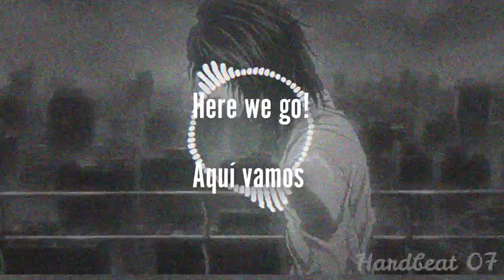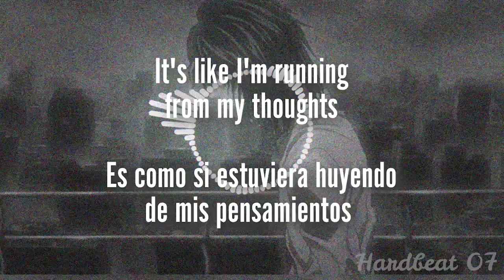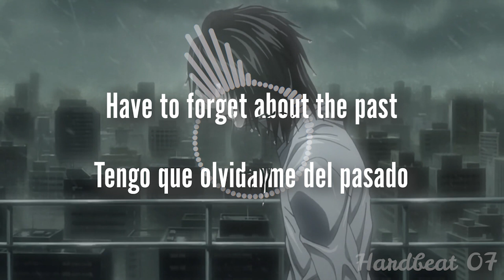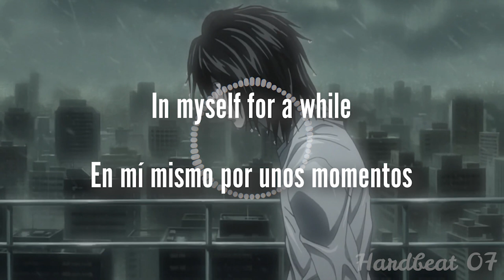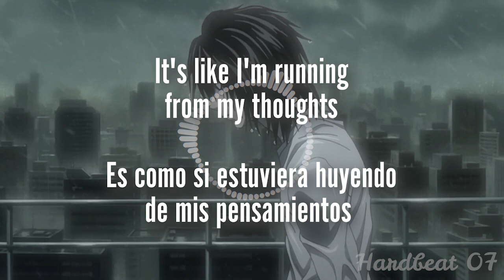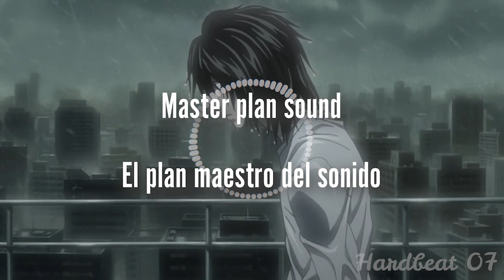Wasted Penguinz - Confined Thoughts (Remastered Reverze Edit) [Sub Eng-Esp]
Uno de mis tracks favoritos de Wistfulness, en realidad ya tenia mucho tiempo que me habían pedido esta canción pero pues ya saben, el admin del canal siempre despistado

Las próximas canciones por traducir son:
Coone - Here I come
Brennan Heart - The outcast
Brennan Heart Ravers Memory
y talvez unas rolas de hardcore

Me ayudarías mucho compartiendo el vídeo para que este canal llegue a mas personas y pueda seguir mejorando con contenido
Disfruten de la canción
Y recuerda el hardstyle nos une!!!